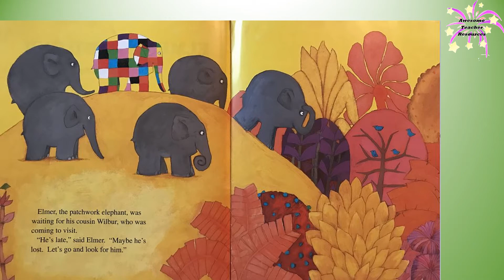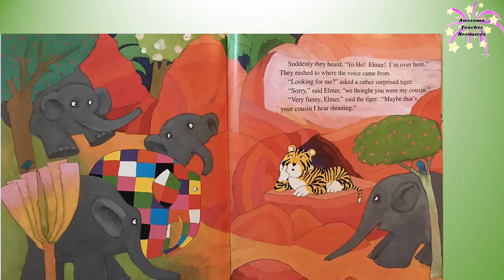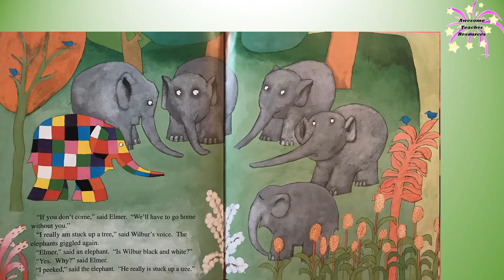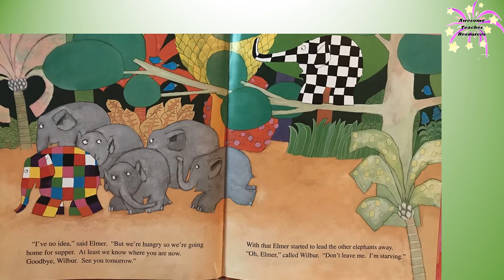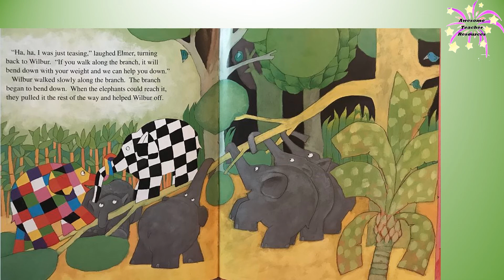Elmer and Wilbur Read Aloud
Elmer and Wilbur by David McKee is about the loveable, patchwork Elmer and his talented cousin, WIlbur. Like the other Elmer books, this too is cute and entertaining. Enjoy!